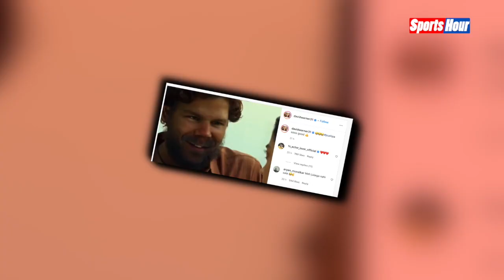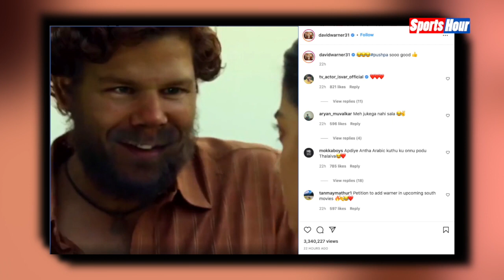David Warner का National Crush of India के साथ रोमांस! देखकर हैरान रह जाएंगे आप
डेविड वॉर्नर का ये रुप देखकर चौंक जाएंगे आप, भारतीय अभिनेत्री संग कर रहें है रोमांस!